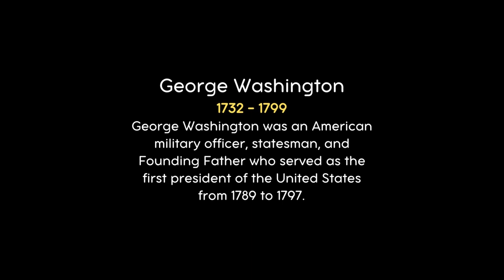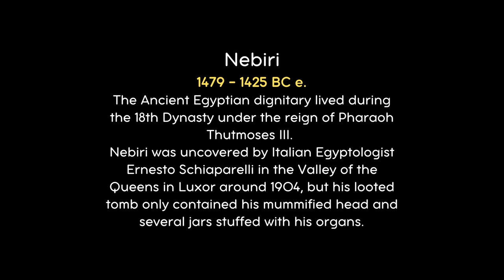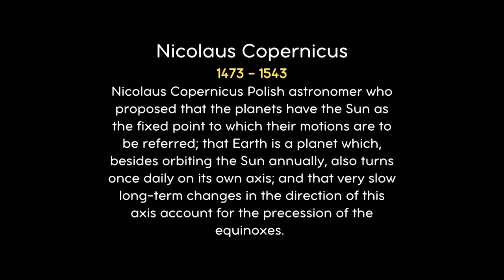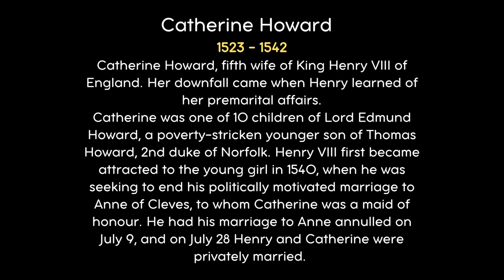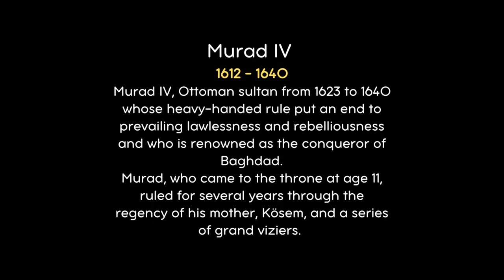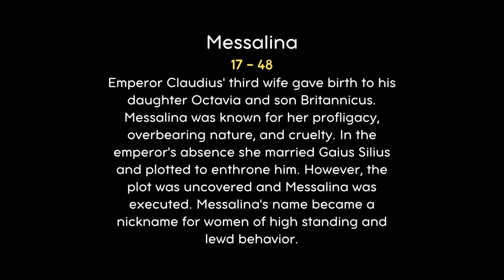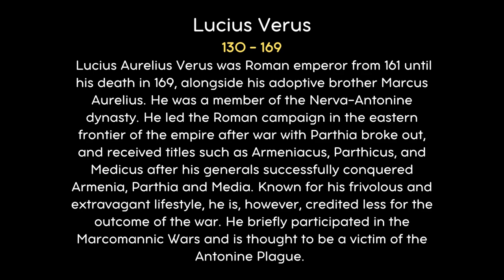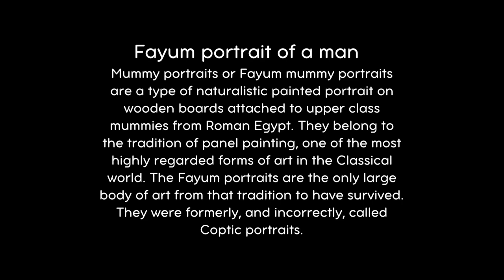Portraits of George Washington, Murad IV, Messalina and more Brought To Life Using AI!